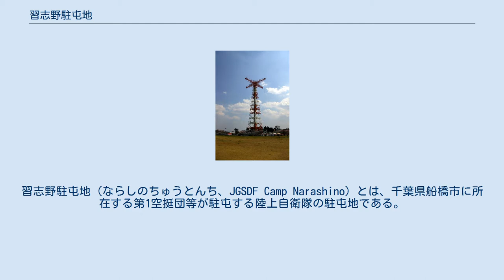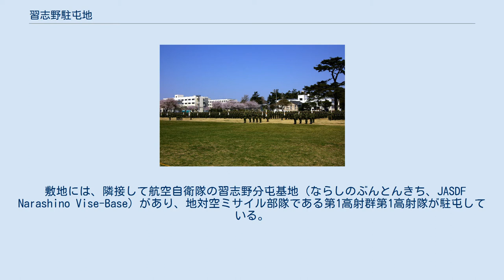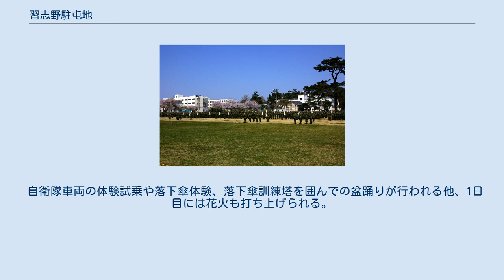習志野駐屯地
習志野駐屯地（ならしのちゅうとんち、JGSDF Camp Narashino）とは、千葉県船橋市に所在する第1空挺団等が駐屯する陸上自衛隊の駐屯地である。
 降下訓練塔 習志野駐屯地の習志野は、江戸時代は徳川幕府直轄の牧場の一部で大和田原と呼ばれていた。
1872年（明治5年）に大日本帝国陸軍が錬兵場を設置し、翌1873年（明治6年）4月にこの地で行われた陸軍の大演習に明治天皇が臨まれた際に、その志に習うということから、この辺り一帯を広く習志野と呼んだことに由来し、隣接する習志野演習場の一部は船橋市習志野という地名になっている。
陸上自衛隊の中でもラグビーが盛んな駐屯地として知られる。
駐屯地司令は、第1空挺団長が兼任する。
 近隣に習志野演習場があり、駐屯部隊の各種訓練に使用されている。
空挺降下の訓練に使われる高さ80ｍの降下訓練塔は、海空の操縦訓練生のパラシュート訓練にも使われる。
 敷地には、隣接して航空自衛隊の習志野分屯基地（ならしのぶんとんきち、JASDF Narashino Vise-Base）があり、地対空ミサイル部隊である第1高射群第1高射隊が駐屯している。
近接する習志野演習場の一角には、第1高射隊のミサイル発射場地区がある。
 所在地は千葉県船橋市薬円台三丁目20番1号。
敷地は八千代市にまたがっているが、習志野市とは市境を接するだけである。
 「習志野駐屯地」という名称ではあるが、所在地は船橋市であり、習志野市には所在していない。
これは習志野演習場も同様である(習志野演習場の南端がちょうど船橋市と習志野市の境界に当たる)。
 これは「習志野」という地名を巡る歴史的経緯が影響している。
 陸上自衛隊の駐屯地としての「習志野駐屯地」と航空自衛隊の基地としての「習志野分屯基地」は実質的には同じ敷地内にあり、公示住所も同一で、敷地内がフェンス等で区分されているわけでもないが、管轄としては陸上自衛隊と航空自衛隊とで別の駐屯地(基地)とされており、習志野分屯基地司令は習志野駐屯地司令とは別個に存在し、第1高射隊長が兼務している。
 習志野駐屯地正門 駐屯地の一般公開は陸上自衛隊と航空自衛隊の合同で開催されており、「陸上自衛隊習志野駐屯地創立記念行事」と「航空自衛隊習志野分屯基地開庁記念行事」は毎年同日に行われている。
 毎年4月第1週（第2週の場合もあり）の土曜、または日曜に行われる。
 毎年8月の第1土曜日から2日間開催される恒例の夏祭りである。
落下傘訓練塔周辺の広場を中心に自衛隊側・市民側の多くの屋台が出され、近隣の住民が多く集ってくる。
 自衛隊車両の体験試乗や落下傘体験、落下傘訓練塔を囲んでの盆踊りが行われる他、1日目には花火も打ち上げられる。
花火開催日は周辺の路上や街区で見物をする人もいる。